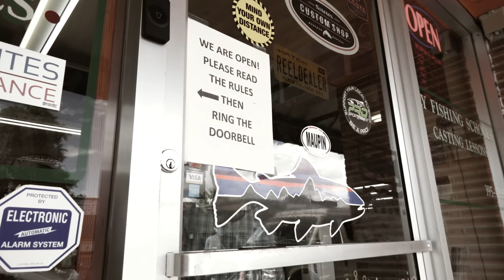Micro Spey Fly Fishing and BIG TROUT on the DESCHUTES RIVER - by Todd Moen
Micro Spey or Trout Spey Fly Fishing techniques has proven to increase trout fishing success on larger rivers where single hand rod techniques work, but just can't cast line far enough compared to the two hand trout spey. Catch Magazine's 69th Edition features a video shot on its home waters - Oregon's Deschutes River.  "Scandinavian Wrangler" was  filmed mid - summer of 2020, just months into the  pandemic restrictions set in Oregon.  So, without international travel as an option and aiming to "fish local," Todd teamed up with his good friend Jakob Lund to meet for a microspey project in their 'backyard.'  Jakob, known by many as "The Viking," is the best of the best on film and has logged tremendous amounts of hours with Todd on camera over the years for Catch Magazine.
Lent a vehicle named "Gronk" by Portland-based Roamerica, Todd and Jakob documented a day of fishing with a van, a man and a micro spey fly rod.  "Scandinavian Wrangler" aims to capture the Wild West of the Deschutes, the magic of the Warm Springs stretch of the river during wildfire season and the cowboy/viking from Denmark at his best.  Thanks to Guideline Eyegear, R.L. Winston and its new micro spey series of rods, Outcast Sporting Gear, Roamerica, and the Confederated Tribes of Warm Springs.  Thanks also to Jakob Lund, who put in the time and awesome effort to make it all happen.

Special thanks to these companies that help support my film work with Catch Magazine and helping introduce fly fishing to anglers around the globe.